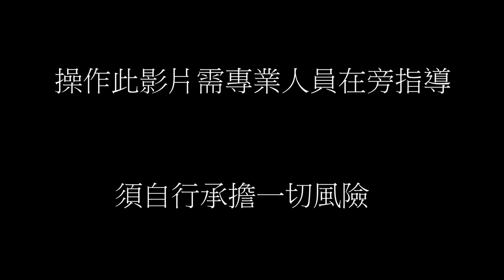鏈條調整教學(DIY Chain)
如果喜歡,歡迎來粉絲專業按個按給個鼓勵